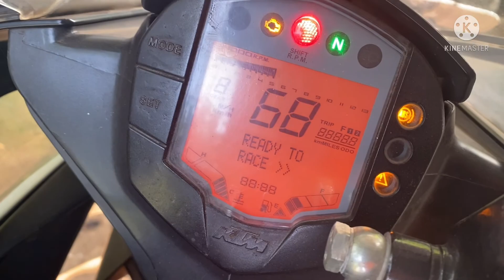30rs haircut | best cheap haircut for boys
Hey guy’s so I’m back with another video!
This is a haircut video.